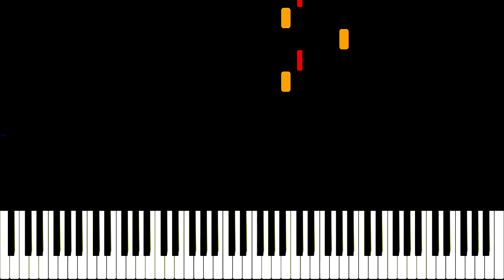Castle Rock Entertainment Intro - Piano Tutorial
❤️Requests for Piano Tutorials made by 'Super Thanks' get priority.